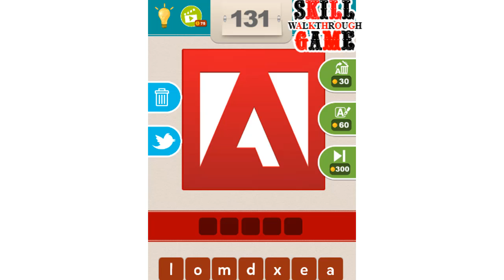What Logo Quiz Level 101 - 150 - All Answers - Walkthrough